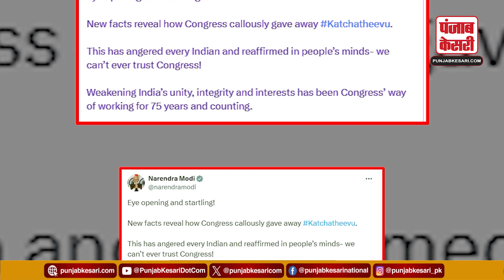PM Narendra Modi ने 1974 में कच्चाथीवू द्वीप श्रीलंका को देने को लेकर Congress पर जोरदार हमला बोला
'कच्चतीवू द्वीप सौंपने' वाले ट्वीट के बाद, PM Modi का भाषण क्यों हो रहा वायरल

Why is PM Modi's speech going viral after the tweet 'handing over Kachchativu island'?

PM Narendra Modi strongly attacked Congress for giving Katchatheevu island to Sri Lanka in 1974. The PM accused Congress and former PM Indira Gandhi of undermining the unity, integrity and interests of India. Addressing X, the Prime Minister wrote that the Congress had "insensitively" given Katchatheevu island to Sri Lanka. Earlier in August 2023, PM Modi had said in the Lok Sabha that it was the Indira Gandhi government, which had given Katchatheevu to Sri Lanka.

पीएम नरेंद्र मोदी ने 1974 में कच्चाथीवु द्वीप श्रीलंका को देने के लिए कांग्रेस पर कड़ा प्रहार किया। पीएम ने कांग्रेस और पूर्व पीएम इंदिरा गांधी पर भारत की एकता, अखंडता और हितों को कमजोर करने का आरोप लगाया। प्रधानमंत्री ने एक्स को संबोधित करते हुए लिखा कि कांग्रेस ने "संवेदनहीनता" से कच्चातीवू द्वीप श्रीलंका को दे दिया। इससे पहले अगस्त 2023 में, पीएम मोदी ने लोकसभा में कहा था कि यह इंदिरा गांधी सरकार थी, जिसने कच्चातिवु को श्रीलंका को दे दिया था।